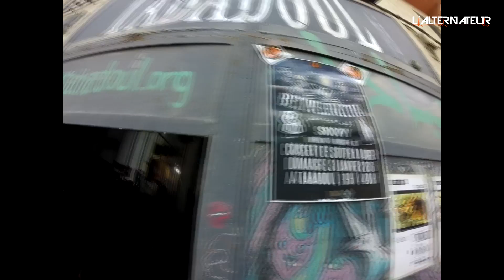BETWEENATNA à Tanger - Le zapping DEKALKE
Un zapping dekalké d'un groupe Frappé, c'est Betweenatna à Tanger - أحسن غروب في العالم بطنجة
Concert à : Tabadoul  avec Snoopy et Tachamarod en Première partie.